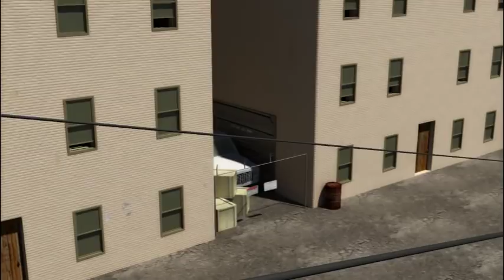US Air Force Flapping Wing Micro Air Vehicle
US Air Force Research Laboratory video animation of a flapping-wing micro air vehicle (MAV). AFRL's goal is to develop a bird-sized MAV by 2015 and an insect-sized MAV by 2030. The bird-sized MAV would be air-deployed from a larger UAV so search for weapons of mass destruction, operating semi-autonomously for up to a week.